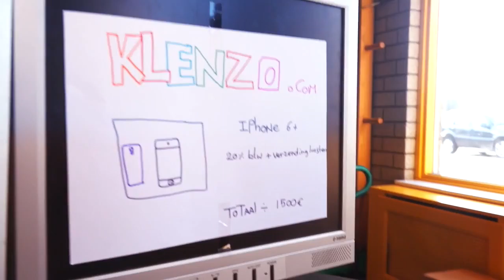De Schokkende Schuldsaneringshow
Het antwoord om van je schulden af te komen! Leerlingen adviseren de gemeente Velsen hoe dat in zijn werk gaat.